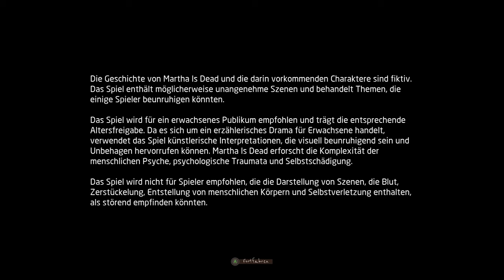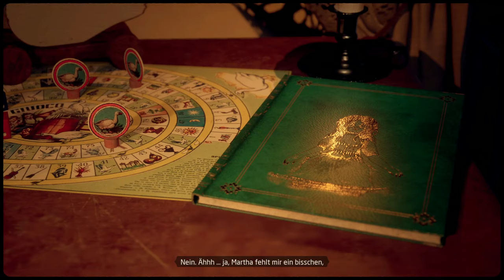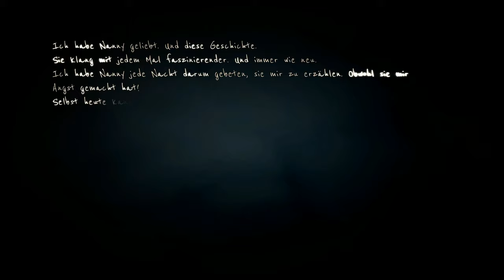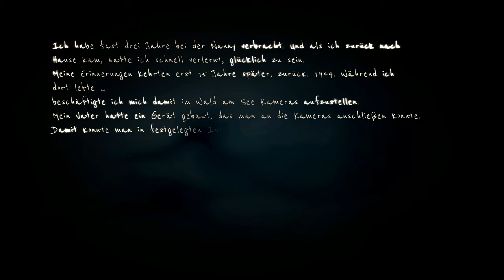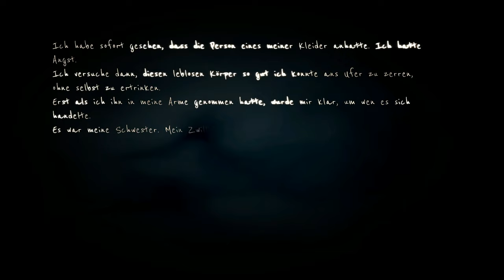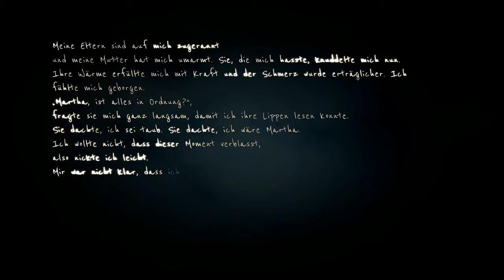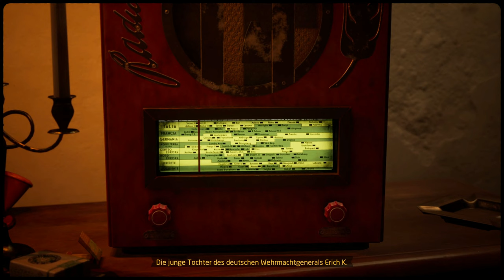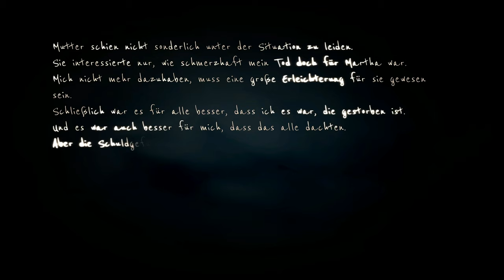Martha is dead #01 - Rollentausch [Lets Play] [Deutsch]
"Wir wachen in einem Hotelzimmer auf und müssen herausfinden, was passiert ist und weshalb wir hier sind. Zudem müssen wir eine ganze Reihe Rätsel lösen, um einen Ausweg aus unserem Gefängnis zu finden."

Technische Details:
Aufnahmetool: GeForce Experience
Bearbeitungsprogramm: Wondershare Filmora 9
Mikrofon: Auna MIC-900B USB Kondensator Mikrofon für Studio-Aufnahmen

Release: 24. Februar 2022
Entwickler: Wired Productions
Publisher: Wired Productions
Genre: Indie, Psychohorror
Entwickelt für: PC
FSK: 16